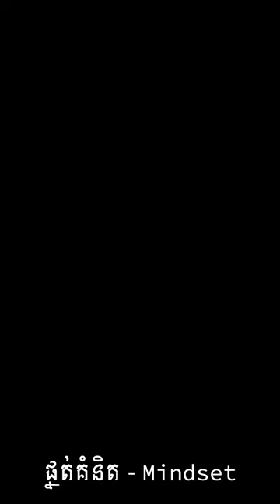Episode 10 - ធ្វើអោយខ្លួងឯងមានតម្លៃសិន ចាំចង់បានប្រាក់ខែខ្ពស់ ប្រសាសន៍ លោកគ្រូ ឃីម សុខហេង